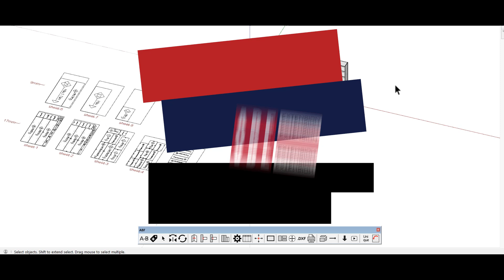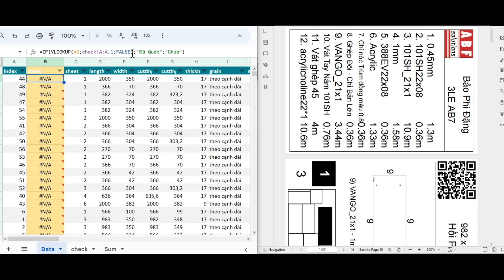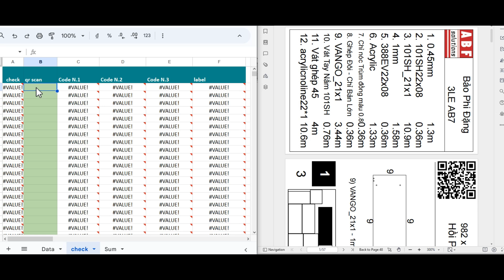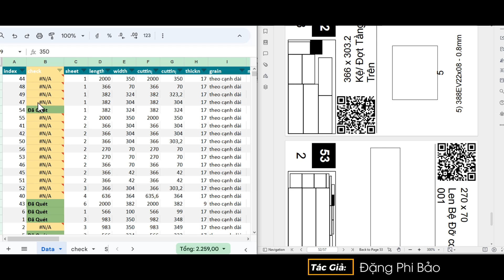[ABF Cơ Bản] Ứng dụng mẫu tem QRcode để kiểm tra & thống kê chi tiết khi đóng gói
- Sau khi nesting, in tem sử dụng mẫu tem có hiển thị QRcode
- Xuất Data excel ở chức năng thống kê
- Mở file dữ liệu thống kê vừa xuất bằng Excel  hoặc Google Sheet
- Tạo 1 sheet mới có tên "check"
- ở sheet "check", tạo cột A1: là giá trị cần tìm, B1: là giá trị sẽ dùng máy quét nhập vào
- ở  sheet "data" chèn 1 cột mới để kiếm tra tấm đã sản xuất đóng gói hay chưa.(ví dụ cột B)
-  ở  sheet "data" bắt đầu từ B2 sẽ đặt công thức: =IF(VLOOKUP(A2;check!A:A;1;FALSE);"Đã Quét";"Chưa")
- Bây giờ chỉ việc về sheet "check", bắt đầu ở ô B2 quét mã.
File công thức và cách in tham khảo
ABF tính năng cơ bản.